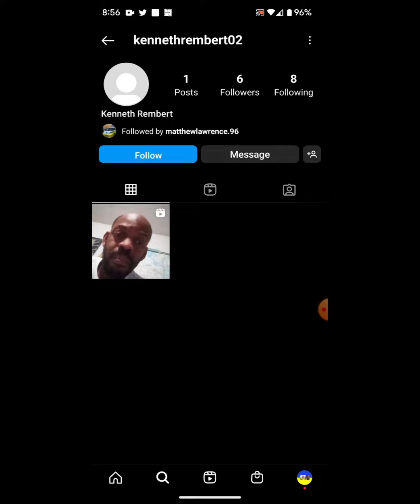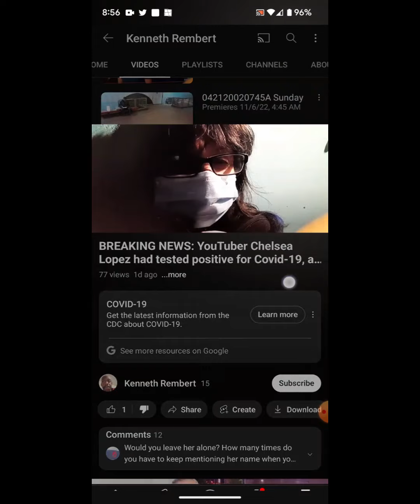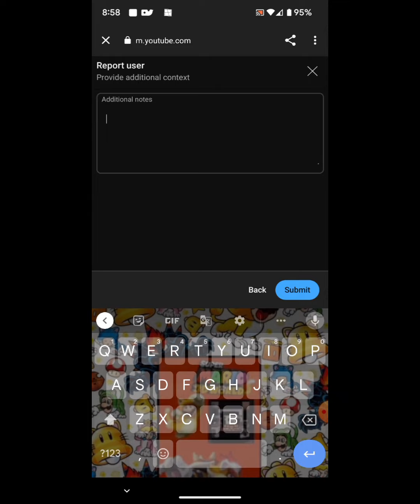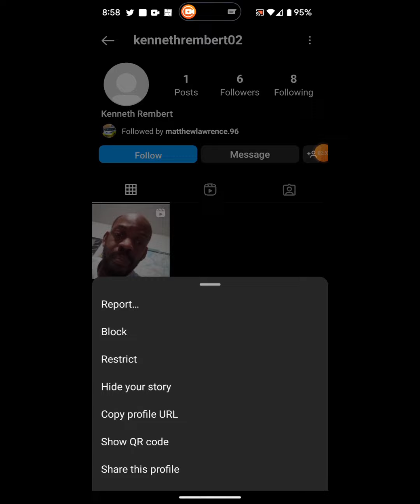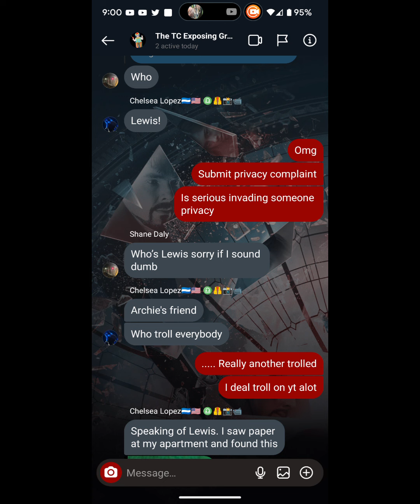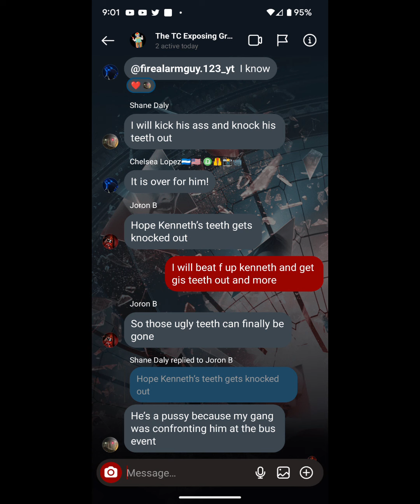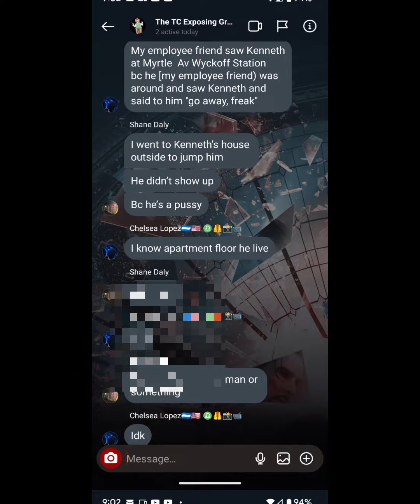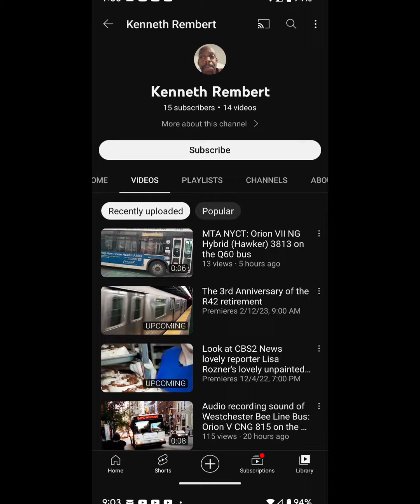exposing @kennethrembert for harrasing and stalking people and committed crime and bulling people